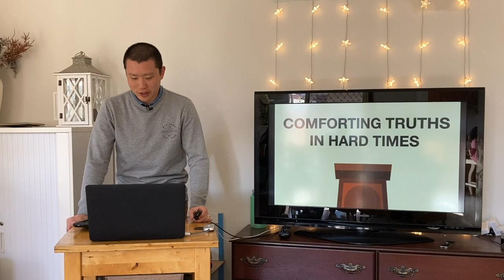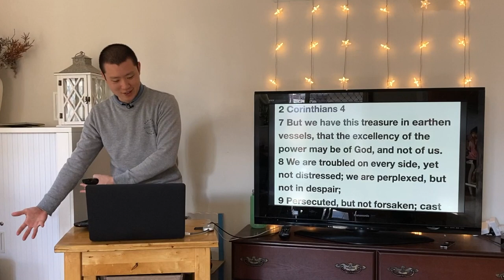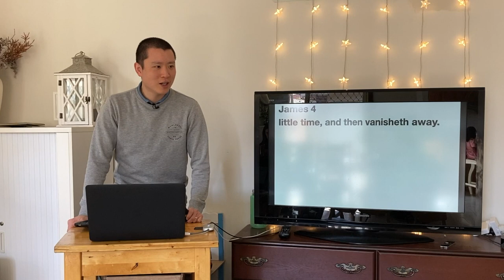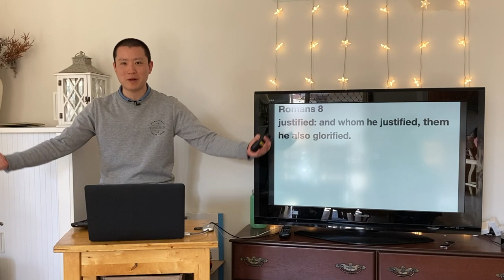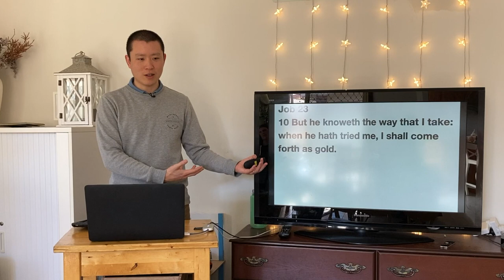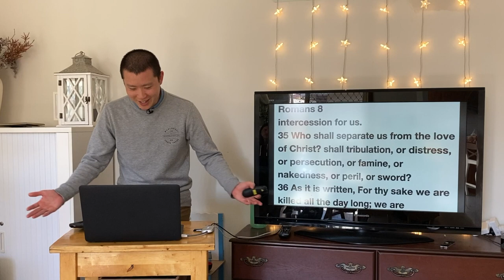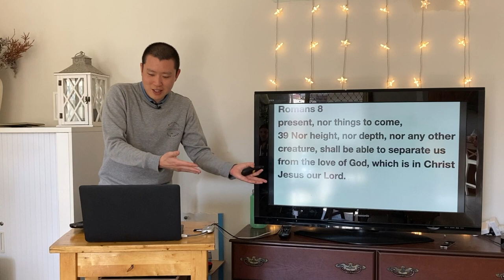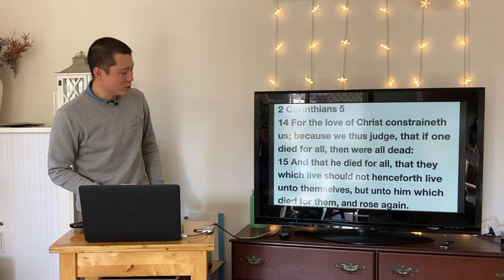SUN: Comforting Truths in Hard Times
Victor Tey preaches on three unchanging truths that can provide comfort to the believer during tough times.

00:00 1. Life is Short
14:20 2. All Things Work for Good
24:21 3. You Will Always Be Saved

Preached on Sunday 5 September 2021